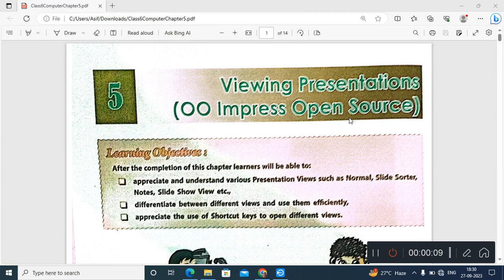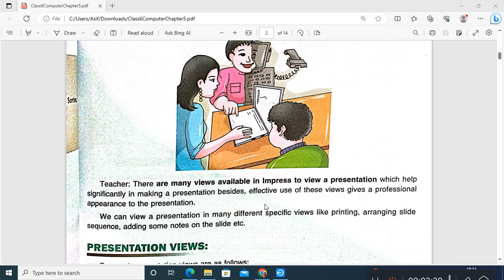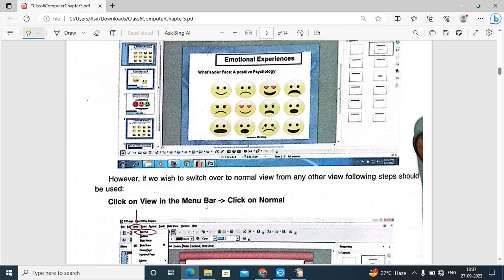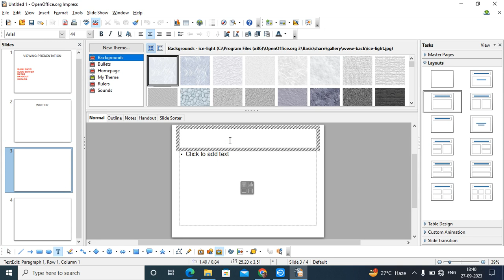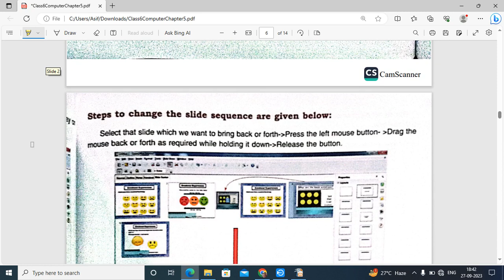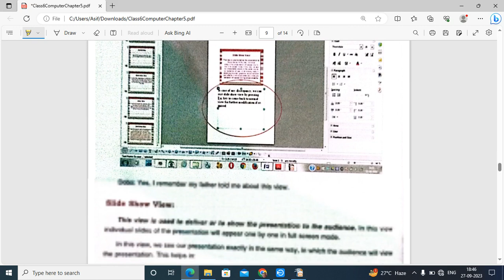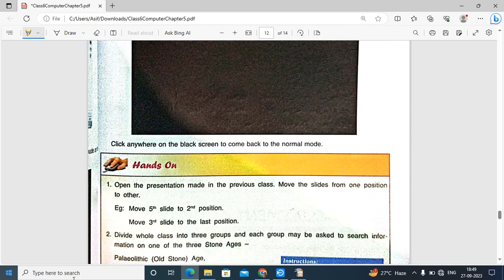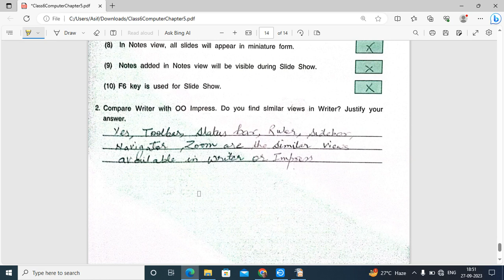DAV CLASS 6 COMPUTER CHAPTER 5 | VIEWING PRESENTATION HANDS ON ACTIVITY SOLUTION AND EXPLANATION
dav class 6 computer chapter 5
dav class 6 computer
computer class 6 chapter 5
hands on activity class 6
class 6 hands on activity chapter 5
dav class 6 computer chapter 5 question answer
hands on activity solution class 6 computer